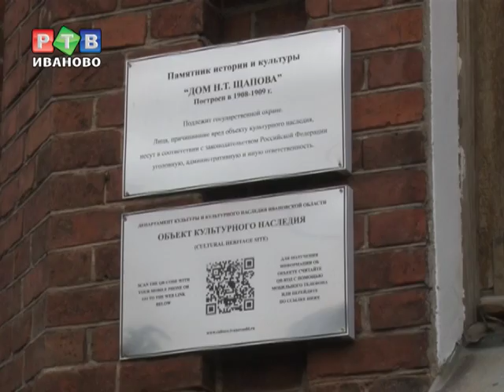На доме Щапова появился QR-код